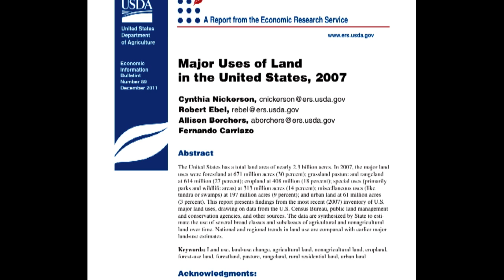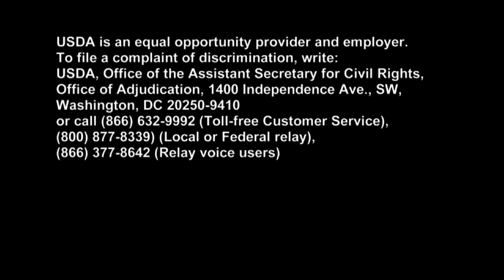USDA Study Shows Cropland Decreasing, Productivity Increasing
Is the conversion of farm land to land for housing reducing land available for food and fiber production? A recently released USDA study addresses that issue.